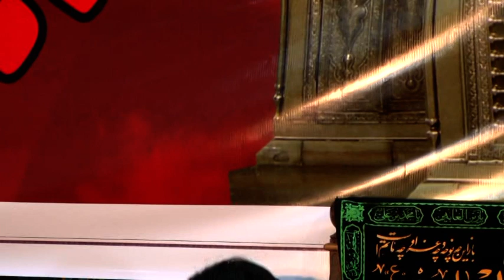Məhərrəm ayı 2014 - 10 AŞURA mərasimi (04.14.2014)